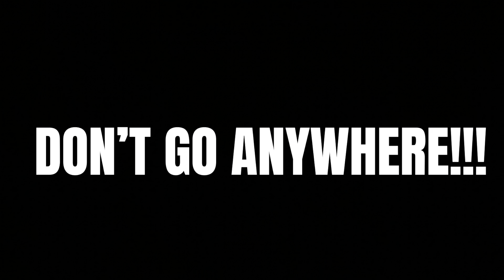COUPLES EXTREME WAXING CHALLENGE!!!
Wassup KC GANG! Hope you all enjoyed the video!

Follow us on all social media platforms for more fun content 🤘🏽

Love you all, see you later 👋🏽